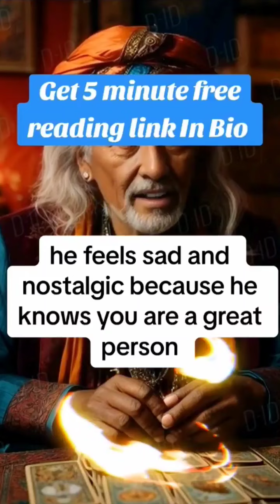astrology manifesting manifestmoney medium meditationmusic trending tarotreader tarotcards